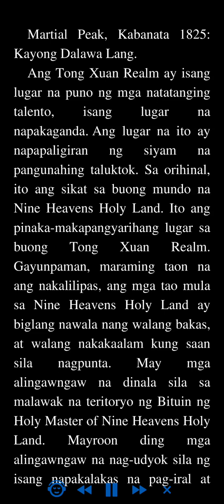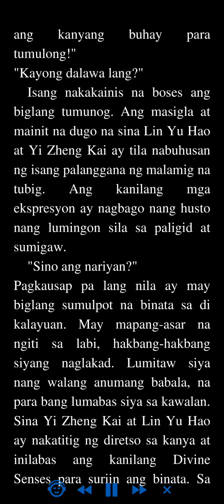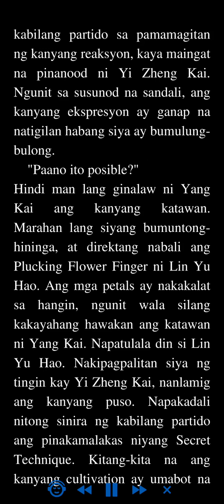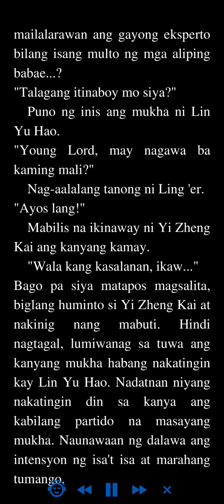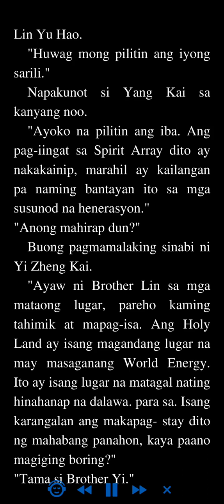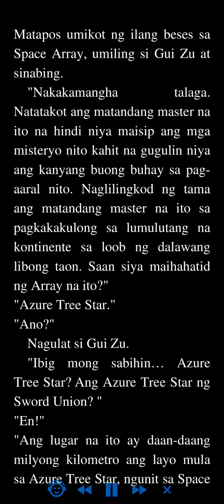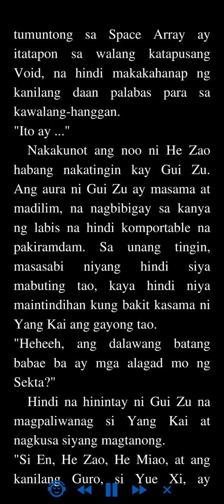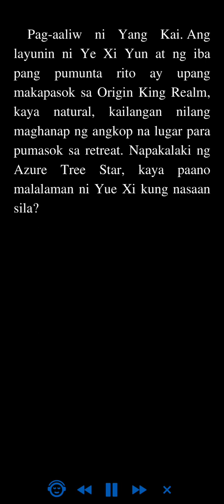Martial Peak: Kabanata 1825 - 1828